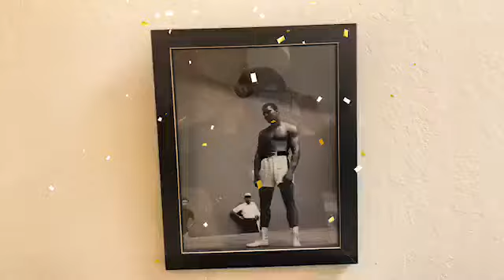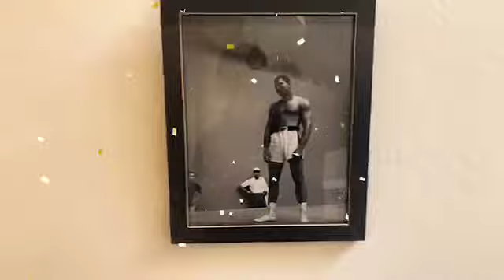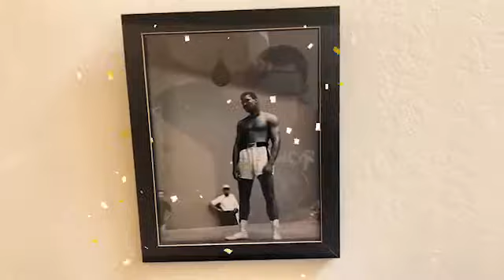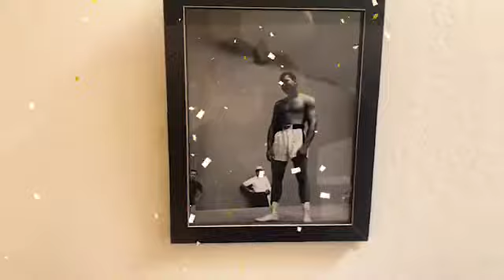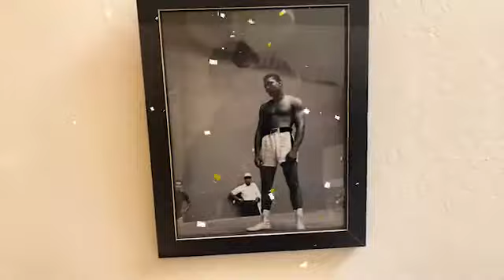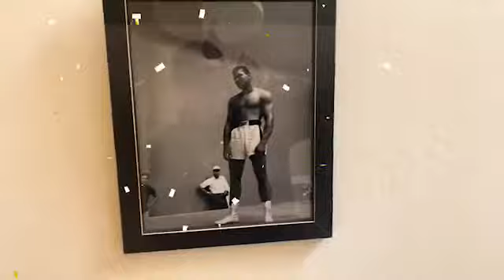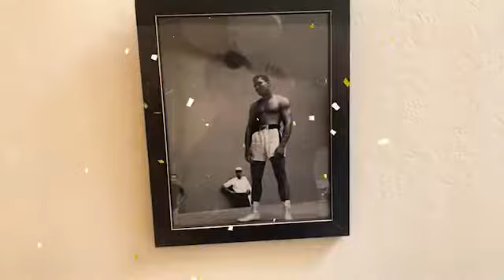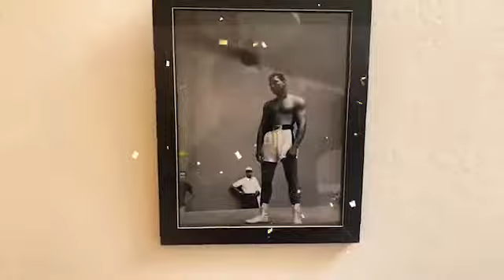Talk Show 12/31/18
Love Bay